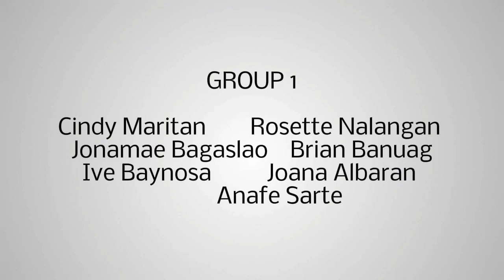proper use and Function of kitchen utensils